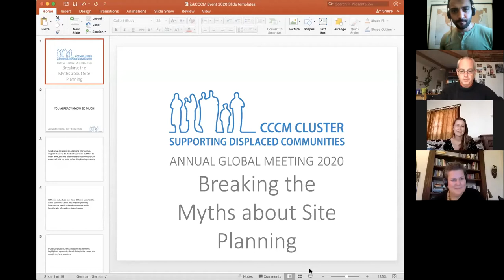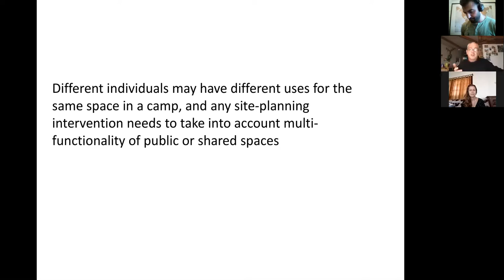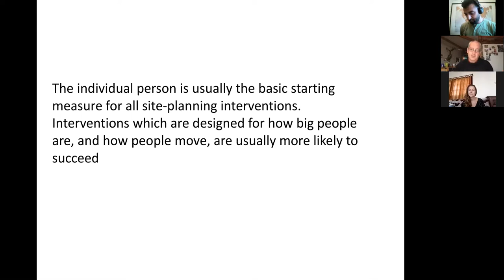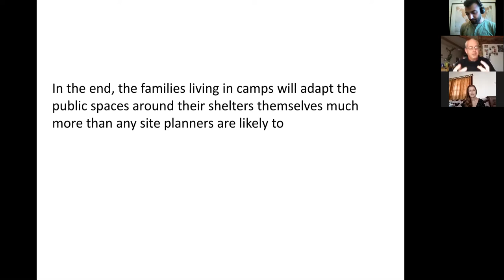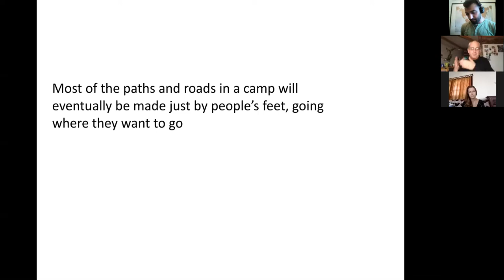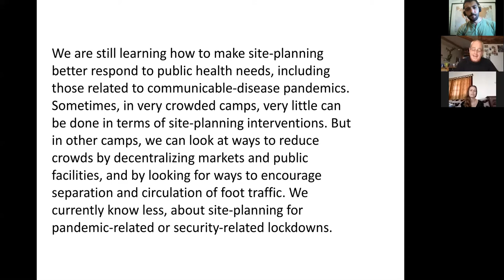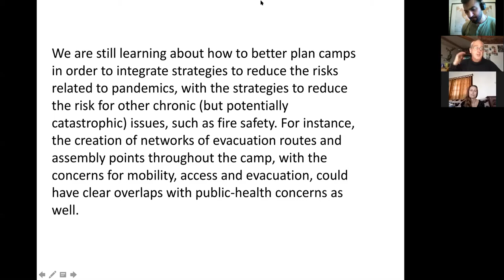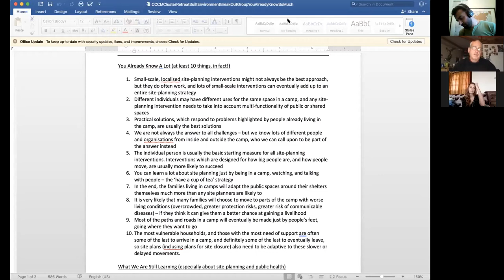Day 6 - Breaking the myth about Site Planning - Breakout session facilitated by Jim Kennedy.